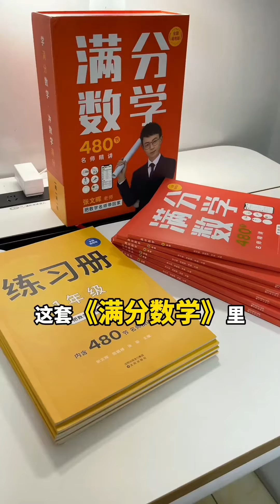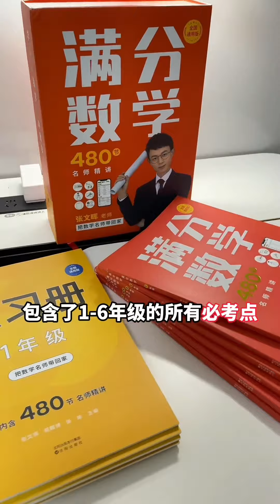給女兒普及漢字知識，結果她說我太正經了不習慣！ 【大雯和孩子們】萌娃